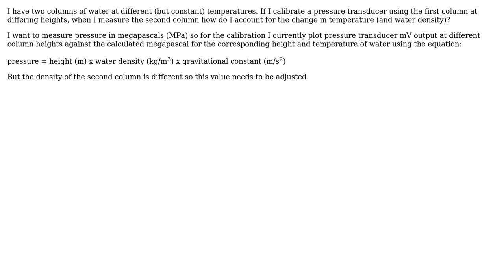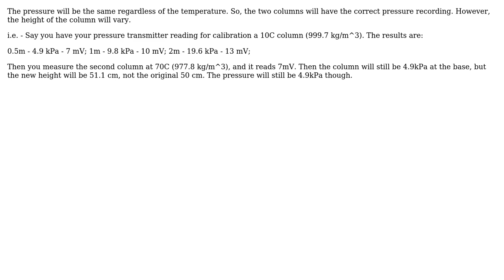Calibrating and measuring pressure in Megapascals using a pressure transducer (2 Solutions!!)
Calibrating and measuring pressure in Megapascals using a pressure transducer

With thanks & praise to God, and with thanks to the many people who have made this project possible! | Content (except music & images) licensed under CC BY-SA | Music | Images & others | With thanks to user Mark user lufin user DLS3141 user Air and the Stack Exchange Network Trademarks are property of their respective owners. You are responsible for your own actions.